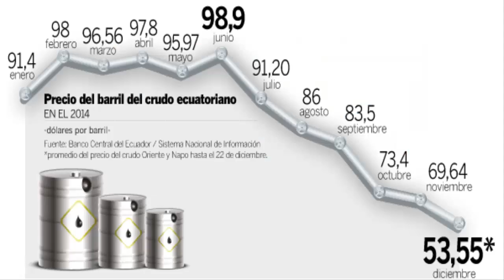URGENTE PUEBLO ECUATORIANO PIDE LA RENUNCIA DE LENIN MORENO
HOLA AMIGOS AQUI LES TRAIGO UN NUEVO VIDEO. EL PUEBLO ECUATORIANO PIDE LA RENUNCIA DE LENIN MORENO, VIVIMOS EN UN MOMENTO DE EXEPCION . NUESTRA SOLIDARIDAD PARA NUESTROS HERMANOS CAIDOS , RECHAZAMOS TODO ACTO DE VIOLENCIA, JUNTAMENTE CON LA REVOLUCION CIUDADANA. PEDIMOS QUE SE ELIMINEN LAS MEDIDAS ECONOMICAS EN CONTRA DEL PUEBLO ECUATORIANO  O QUE RENUNCIE A SU CARGO, LA SUBIDA DEL PRECIO DEL COMBUSTIBLE AFECTA A TODO EL PUEBLO SOBRE TODO A LOS PRODUCTORES.  EL DIESEL SUBE  UN 120 POR CIENTO VALOR QUE SERA RECARGADO AL CONSUMIDOR FINAL PROVOCANDO UNA INFLACION SIN PRECEDENTES, UN SUELDO BASICO QUE SE VE DISMINUIDO DRASTICAMENTE EMPOBRECIENDO CADA VEZ MAS EL PUEBLO ECUATORIANO, PONEN PRECIOS INTERNACIONALES PERO NO AUMENTAN EL BASICO A PRECIOS INTERNACIONALES NO TIENE LOGICA . ADEMAS NO SOMOS UN PAIS EN POTENCIA EXPORTADOR DE PETROLEO, UN PRESIDENTE QUE HUYE DE QUITO PARA REFUGIARSE EN LA CIUDAD DE GUAYAQUIL, TANQUES DE GUERRA EN LA CIUDAD DE QUITO. PASEANDOSE POR SAMBORONDON OLVIDANDOSE DE LA SITUACION,  ES UN TRAIDOR PORQUE NO CUMPLIO CON SU PLAN DE GOBIERNO, UNA CONSULTA POPULAR QUE VA EN CONTRA DE LA CONSTITUCION, A LOS EMPRESARIOS LES PERDONO MAS DE 4000 MILLONES DE DOLARES Y LUEGO QUIERE ENDEUDARSE CON EL FMI PARA QUE EL PUEBLO PAGUE ESA DEUDA, REVIRTIO EL 80 POR CIENTO A FAVOR DE LAS PETROLERAS Y EL 20 POR CIENTO PARA EL ESTADO QUE TRAIDOR . TENEMOS UNA PRENSA CORRUPTA QUE SOLO SACA IMAGENES Y VIDEOS A FAVOR DEL GOBIERNO.  QUE PUBLICA SOLO LO MALO PERO NO PUBLICA EL DESCONTENTO DEL PUEBLO HACIA ESTE GOBIERNO, UN GOBIERNO QUE NO QUIERE CEDER AL PAKETAZO , SE ELIMINA EL IMPUESTO A LA SALIDA DE DIVISAS CUANDO DEPENDEMOS DE LA ENTRADA DE DIVISAS POR NO TENER MONEDA PROPIA NUESTROS DOLARES SE IRAN FACILMENTE DEL PAIS, Y MUCHOS EMPRESARIOS PONDRAN SU DINERO EN PARAISOS FISCALES PONIENDO EN PELIGRO LA DOLARIZACION,  SABIENDO QUE DEBE SEGUIR LA RECETA DEL FONDO MONETARIO INTERNACIONAL QUE LO ESTA PRESIONANDO, UNA ASAMBLEA QUE NO RESPALDA AL PUEBLO Y QUE DEFIENDE ESTE REGIMEN NEOLIBERAL,  UN INCOMPETENTE QUE DA LA CULPA AL REGIMEN ANTERIOR , UN TRAIDOR QUE PUBLICAMENTE VENDE LA PATRIA A LASSO Y JAIME NEBOT DICIENDO QUE SERAN LOS POSIBLES PRESIDENTES DEL ECUADOR , ES POR ESTO QUE HACEMOS UN LLAMADO A LA RESISTENCIA Y A LA RENUNCIA DEL PRESIDENTE LENIN MORENO Y DE TODA LA BANCADA DE ASAMBLESIATAS TRAIDORES QUE APOYAN ESTE REGIMEN NEOLIBERAL QUE SE CONVOQUE A ELECCIONES ANTICIPADAS. NO TE OLVIDES DE SUSCIBIRTE  Y DARLE LAIK. MUCHAS GRACIAS.